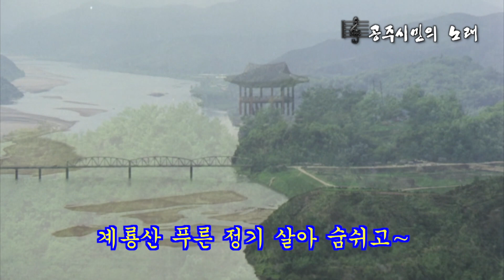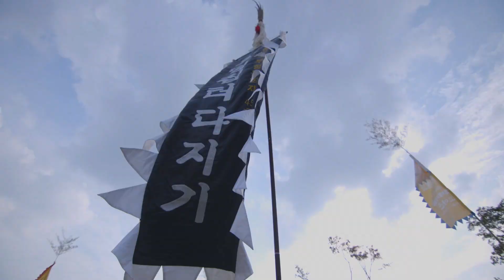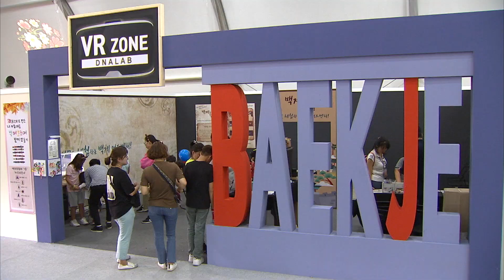제66회 백제문화제 온텍트공주 '공주늬우스' 백제를 아십니까?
제66회 백제문화제 (9.26. ~ 10. 4.)
* 9월 26일 (토)
제66회 백제문화제 온라인에서 즐기기
- 온텍트공주-  '공주늬우스' 백제를 아십니까? BGM 공주 시민의 노래

💁‍♂️ 제66회 백제문화제를 온라인에서 즐기는 방법!
축제 기간 중 매일 낮 12시 공주시 유튜브에서 온택트 공주를 만나요.
🍂 9.26.(토) - 온(On)택트 공주 -  (12시에 공개됩니다)

 🎬 백제문화제 다시보기 (1편)

🍂 소문내기 이벤트
 매일 2편씩 소개되는 온-택트 시리즈 유튜브 동영상을 여러분의 SNS에 공유해주세요~

️▪️ 이벤트 기간 : 9월 26일(토) ~ 10월 4일(일)
※ 동영상은 9월 26일부터 10월 4일까지, 매일 정오에 업로드됩니다.
※ 당첨자는 공주시청 페이스북을 통해 발표됩니다.